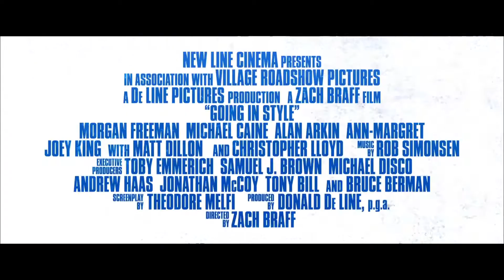『ジーサンズ はじめての強盗』予告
『ショーシャンクの空に』のモーガン・フリーマン、『サイダーハウス・ルール』のマイケル・ケイン、『リトル・ミスサンシャイン』のアラン・アーキンらアカデミー賞受賞者が共演したコメディ。ウィリー（モーガン・フリーマン）、ジョー（マイケル・ケイン）、アル（アラン・アーキン）の3人は慎ましくも幸せな老後生活を送っていた。ところがある日、長年勤めていた会社の合併によって、年金を止められてしまう。このことをきっかけに、ある企てを決意。なんとしてでも今までの生活を取り戻し、愛する家族と仲間たちとの幸せな余生を続けられるよう、3人は銀行のお金を奪おうと、大胆で危険な賭けに出る……。

2017年6月24日（土）新宿ピカデリーほか全国ロードショー
配給：ワーナー・ブラザーズ映画
(C)2017 WARNER BROS. ENTERTAINMENT INC. AND RATPAC-DUNE ENTERTAINMENT LLC